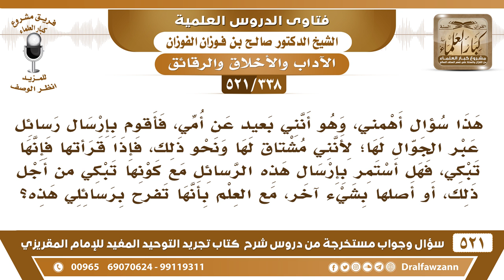[338 -521] أعيش بعيدا عن أمي وكلما قرأت رسائلي التي أرسلها لها تبكي فهل أترك مراسلتها..؟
-[338 -521] السؤال: هذا سؤال أهمني، وهو أنني بعيدٌ عن أمي، فأقوم بإرسال رسائل عبر الجوال لها؛ لأنني مشتاقٌ لها ونحو ذلك، فإذا قرأتها فإنها تبكي، فهل أستمر بإرسال هذه الرسائل مع كونها تبكي من أجل ذلك، أو أصلها بشيء آخر، مع العلم بأنها تفرح برسائلي هذه؟
الجواب: نعم، استمر على إرسال الرسائل في الجوال ولو كانت تبكي ما دامت مع البكاء تفرح بهذا، واصل هذا.
للاشتراك في قناة الشيخ صالح الفوزان

للاستفسار والإقتراحات والدعم
رئيس الفريق
لمشروع كبار العلماء